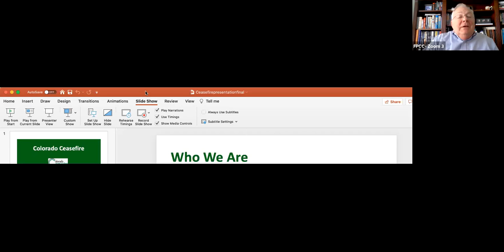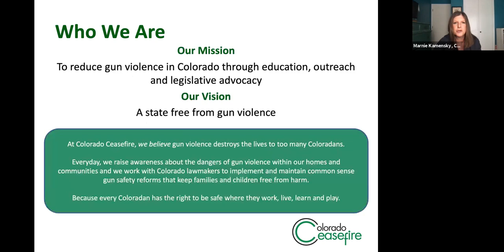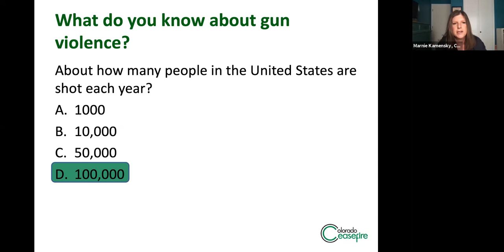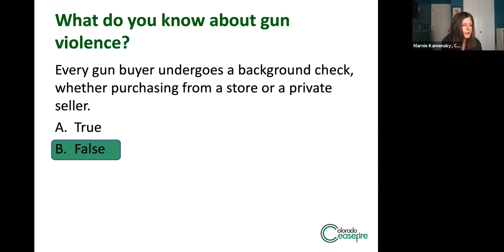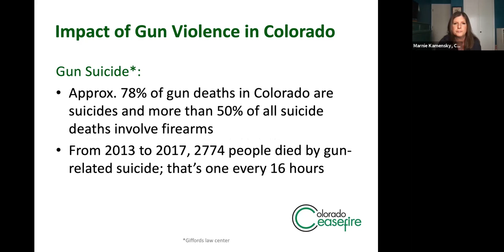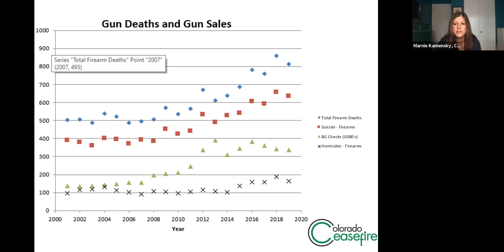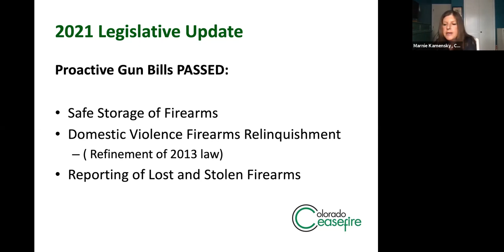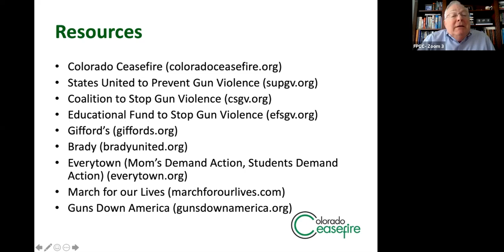FPUCC Denver Adult Forum: Colorado Ceasefire Sunday, May 2, 2021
First Plymouth Congregational Church United Church of Christ
3501 South Colorado Boulevard
Englewood, Colorado 80113